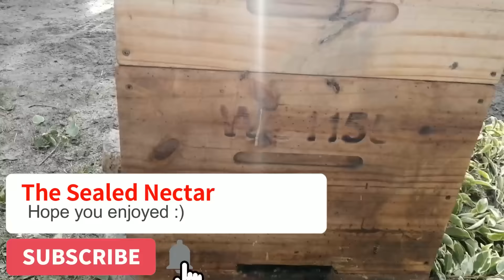Bee removal from wall - full of honey 🍯 🇿🇦 (Bee removal 19 of 2022)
A relocation of a hive that made their home in a wall. We were called in to remove the bees safely and place them in a safe and secure location.

The hive reveal - 2:44
The queen – 19:06
The shakedown - 21:41